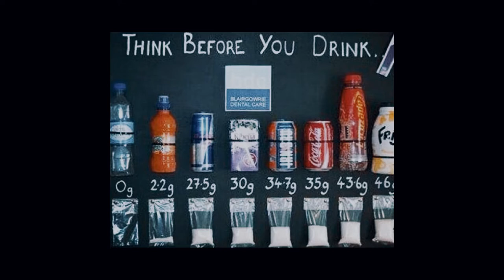Todo lo que deberías saber sobre comer dulce de leche y el fitness!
Si comés y te encanta el dulce de leche deberías tener esto en cuenta!

Creación de los dioses o como quieras llamarlo, el dulce de leche es algo que ya se hizo parte de nuestras vida y alimentación por lo que hoy exploramos un poco más a fondo algunas cosas que deberías tener en cuenta al consumirlo!